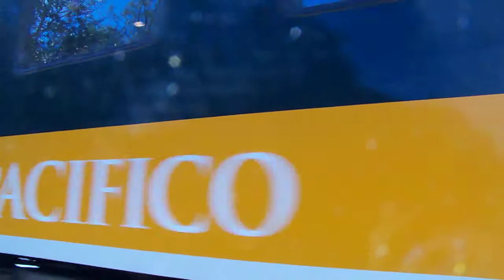Chihuahua Barrancas 32